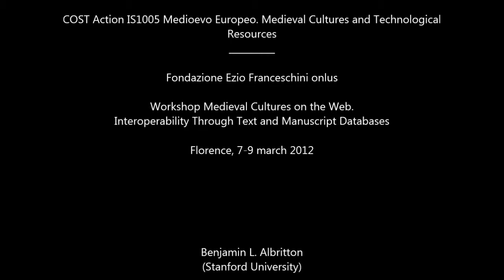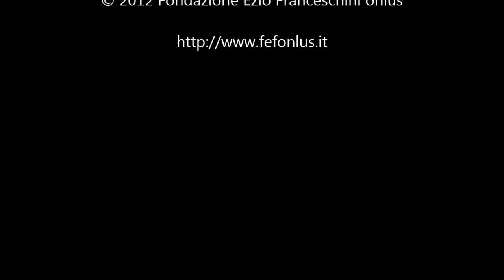24 - Medieval Cultures on the Web. B. Albritton